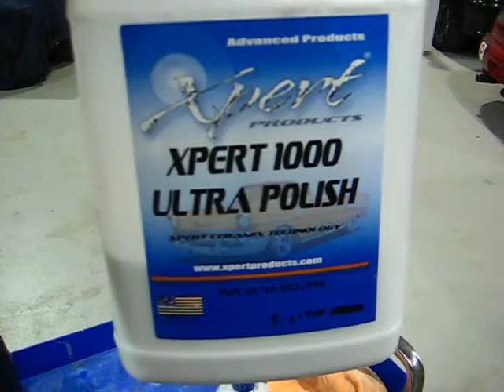Orange Peel Removal yet again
the MG F boot is nearing completion for testing purposes. This is the new standard of orange peel removal for vehicle reconditioning industry